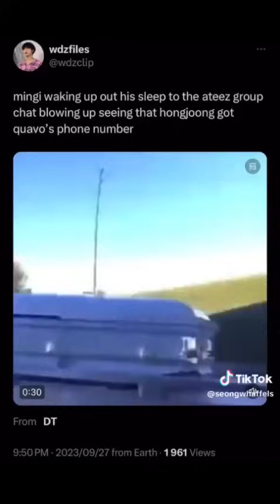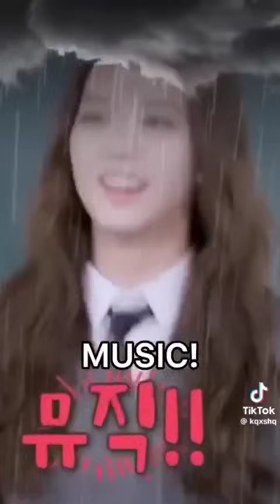Kpop tiktoks because chasing that feeling has been stuck in my head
lesserafim
ive ive
newjeans new

kpop, funny tiktoks, tiktok edits, kpop edits, funny kpop videos, kpop memes, funny,

bts jungkook namjoon jimin jhope txt soobin beomgyu yeonjun teahyun huengkai ateez seonghwa yeosang jongho wooyoung mingi new jeans hanni Danielle minji haein herin enhypen jake Jay jungwon niki sunoo theboyz sunwoo sangyeon zerobaseone zb1 ricky hanbin seok matthew jiwoong zhang hao yujin gyuvin gunwook taerae blackpink jennie jisoo rose lisa stray kids bangchan felix hyunjin leeknow changbin jungin han seungmin gidle yuqi miyeon shuhua btob itzy fromis9 seventeen jun moon junhui the8 mingu Vernon hoshi woozi dokyeom mingyu ive wonyoung rei lesserafim chaewon Eunchae sakura txt tomorrow tomorrowxtogether